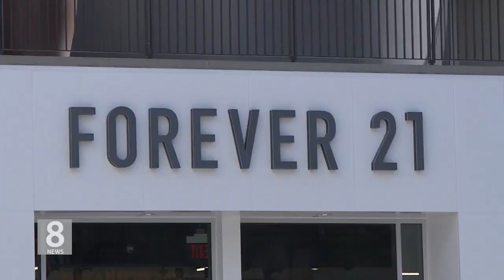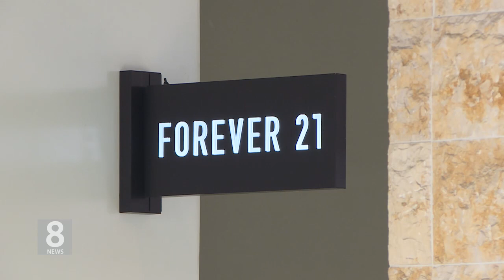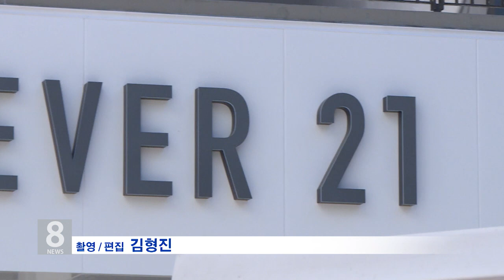9 .30. 19 KBS America News 포에버 21 파산…한인 의류업계 여파는